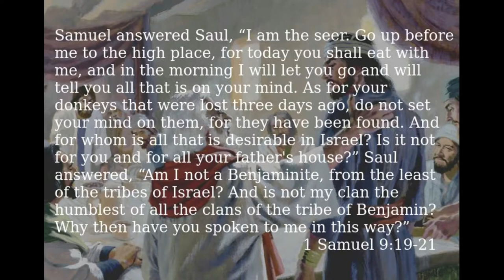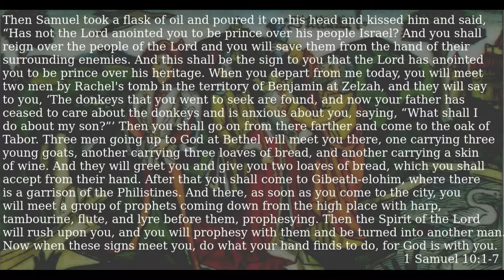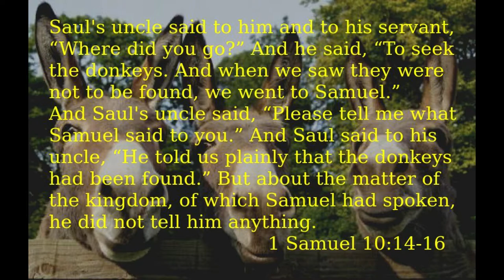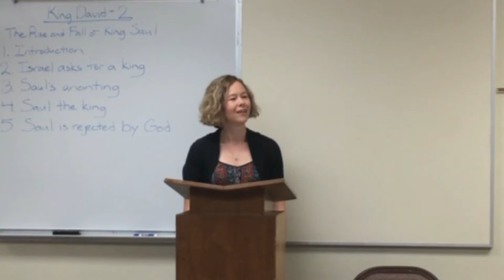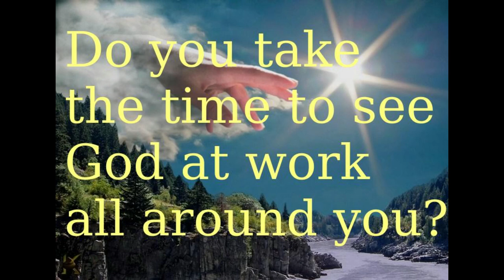King David 2.3 - The Rise of King Saul